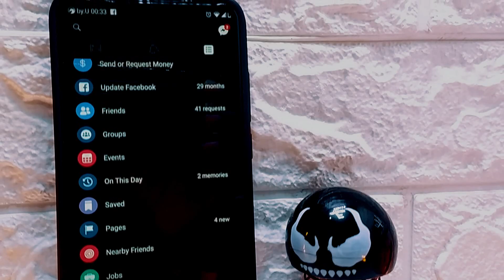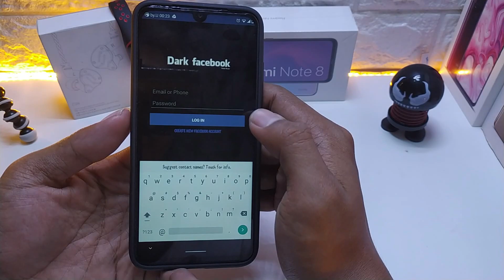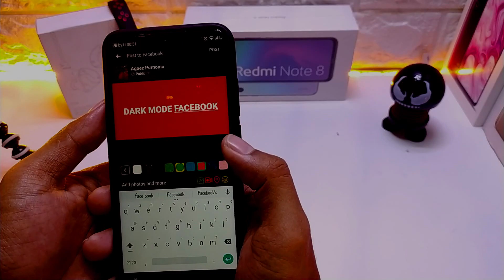Instal Facebook dengan Dark Mode/Tema Gelap di Semua android || Tested Xioami Redmi Note 7 MIUI 11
Sebelum Masuk pembahasan utama Pastikan kalian sudah Dukung Kami di sini

Rekomendasi Tempat Beli ACCESORIES di sini jp mobile - Jakarta Timur | Tokopedia

== Instal Facebook dengan Dark Mode/Tema Gelap ==

- Bisa di terapkan di semua android

Cara Instal untuk yang gagal#

- Hapus dulu facebook yang terinstal
- Lanjut Instal facebook dengan Dark Mode
- isi email dan password
- silahkan di jalan kan

- File yang di Butuhkan

==Seputar Review Custom Rom ANDROID 10==

== Cara update MIUI 11 Di Semua XIOAMI cara MANUAL/OTA ==

=== ACCECORIES REKOMENDASI ===

===Bisa join ke group kami di sini untuk info terupdate seputar xiaomo===